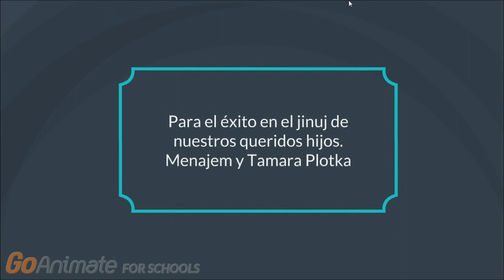TORÁ - LA MEJOR MERCADERÍA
Historia clasica del Midrash Tanjuma.
Es todo un viaje corto en barco. Hay muchos ‘comerciantes’ a bordo, cada uno está tratando de vendernos su mercadería.
La única cosa que se mantiene para siempre es la Toiro que estudiamos, las Mitzves que cumplimos. Pues, es la única mercadería que vale de verdad.